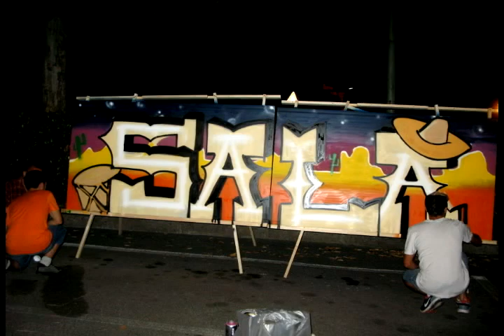Tribal bike ritual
Demo di bike trial e bmx alla festa della Sala (Giaveno) 28/07/2012